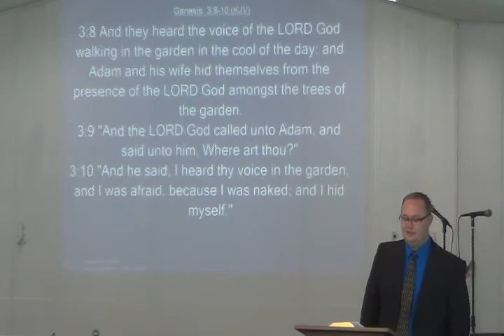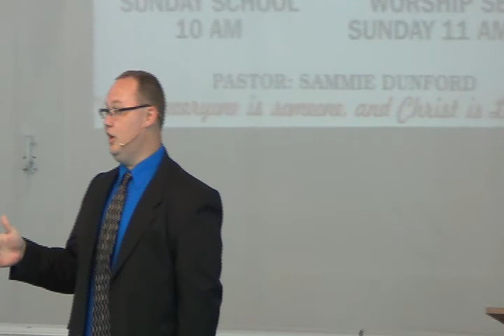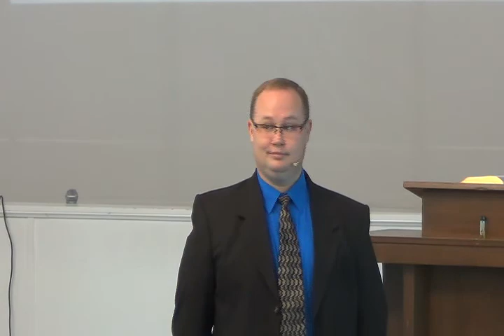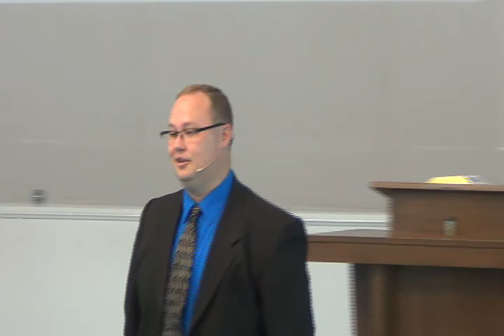Bro. Micah ** Hide & Seek ** 7/20/14 AM